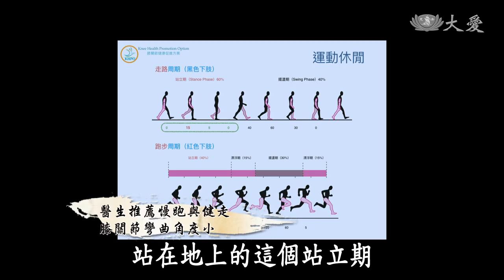【新膝望】保養膝關節 運動注意事項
●保養膝關節-運動注意事項
如何運動才不會損傷膝關節？關鍵在於膝蓋的彎曲角度！來聽膝關節權威呂紹睿醫師怎麼說。
1⃣推薦運動：慢跑與健走
2⃣爬山必備登山杖，膝蓋保持微彎
3⃣游泳時採用正確自由式
4⃣騎自行車時椅墊調高、膝蓋放鬆🚴‍♂